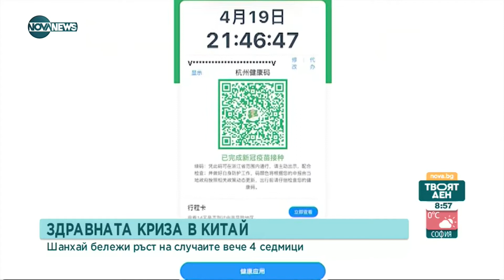COVID-19: Близо ли е краят на свръхмерките в Шанхай - Твоят ден (20.04.2022)